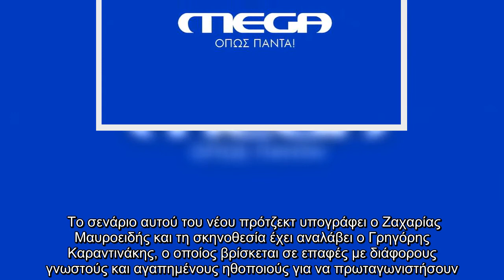MEGA: Δόθηκε το πράσινο... φως για νέα σειρά - Ποιος θα είναι ο πρωταγωνιστής;